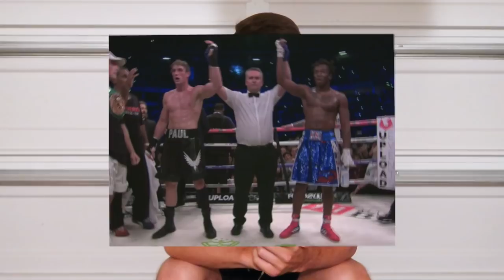DEAR GOOGAN FLAIR... LET'S FIGHT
Let me know you thoughts on the KSI vs LOGAN PAUL fight and if you think if was staged or not. Also let me know if you would like me to put on this fight/boxing match with the googan squad member andrew flair! I feel like this would be a fun event for not only us but the community as well.
Let Andrew Flair know about this! PEACE!